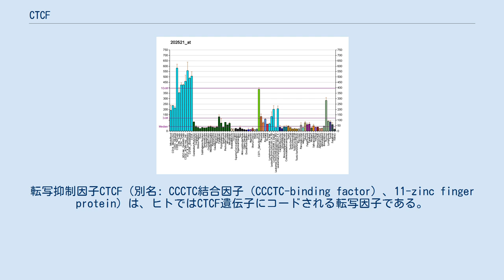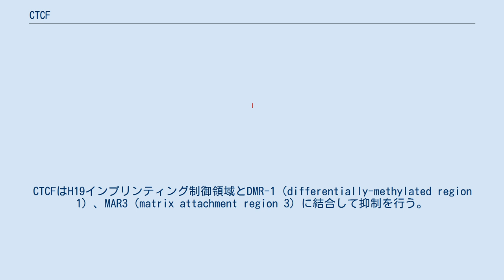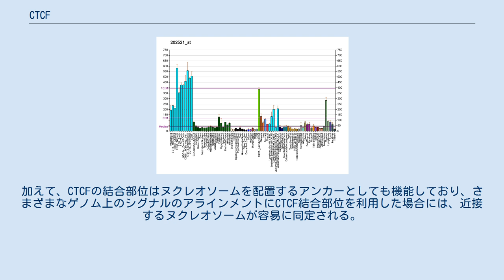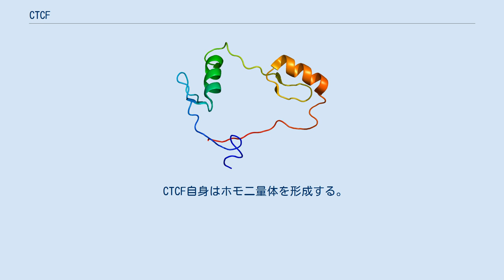CTCF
転写抑制因子CTCF（別名: CCCTC結合因子（CCCTC-binding factor）、11-zinc finger protein）は、ヒトではCTCF遺伝子にコードされる転写因子である。
CTCFは、転写の調節、インスレーター活性、V(D)J組換え、クロマチン構造の調節など、多くの細胞過程に関与する。
 CCCTC結合因子もしくはCTCFは、ニワトリのc-myc遺伝子の負の調節因子として発見された。
このタンパク質は規則的に配置された3つのリピート配列に結合することが判明し、そのコア配列はCCCTCであったためCCCTC結合因子と名付けられた。
 CTCFの主要な機能は、クロマチンの三次元構造の調節であると考えられている。
CTCFはDNAの鎖を束ねてクロマチンのループを形成し、核ラミナのような細胞構造へDNAを固定する。
また、CTCFは活性なDNA領域とヘテロクロマチン領域の境界の決定も行う。
 DNAの三次元構造は遺伝子の調節に影響するため、CTCFの活性は遺伝子発現に影響する。
CTCFは、エンハンサーとプロモーター間の相互作用を防ぐインスレーター活性の主要な部分を占めていると考えられている。
CTCFの結合によって遺伝子発現の促進と抑制のどちらも引き起こされることが示されている。
CTCFがループ形成によってのみ遺伝子発現に影響を与えているのか、それとも他の未知の活性が存在するのかは不明である。
 CTCFの結合は、下に示すように多くの影響を与えることが示されている。
それぞれの場合で、CTCFが直接的に変化を引き起こすのか、間接的に（特にループ形成によって）引き起こすのかは不明である。
 CTCFはIGF2遺伝子の抑制に重要である。
CTCFはH19インプリンティング制御領域とDMR-1（differentially-methylated region 1）、MAR3（matrix attachment region 3）に結合して抑制を行う。
 CTCFの標的配列エレメントへの結合によってエンハンサーとプロモーター間の相互作用が防がれ、エンハンサー活性は特定の機能ドメイン内に限定される。
エンハンサーのブロックの他に、CTCFはヘテロクロマチン構造の拡大を防ぐ障壁としても機能する。
 CTCFは互いに物理的に結合してホモ二量体を形成し、それによってDNAのループが形成される。
CTCFは核ラミナに結合しているDNA領域の境界にも頻繁に出現する。
クロマチン免疫沈降（ChIP）とその後のChIP-seqによって、CTCFはゲノム全域にわたってコヒーシンと共局在し、遺伝子調節機構とクロマチンの高次構造に影響を与えていることが判明した。
 CTCFはmRNAのスプライシングに影響を与えることが示されている。
 CTCFは CCGCGNGGNGGCAG というコンセンサス配列に結合する。
この配列はCTCFが持つ11個のジンクフィンガーモチーフによって決定される。
CTCFの結合は結合配列のCpGメチル化によって阻害される。
 19種類の細胞（12種類の正常細胞と7種類の不死化細胞）には平均して55,000箇所、総計で77,811箇所のCTCF結合部位が存在するという報告がなされている。
CTCFの複数の配列に結合する能力はジンクフィンガーをさまざまな組み合わせで用いることで可能になっており、「多価タンパク質」としての性質を獲得している。
30,000以上のCTCF結合部位が同定されているという報告もなされている。
ヒトゲノムは細胞種に応じて15,000から40,000のCTCF結合部位を含んでおり、CTCFが広範に遺伝子調節に利用されていることが示唆される。
加えて、CTCFの結合部位はヌクレオソームを配置するアンカーとしても機能しており、さまざまなゲノム上のシグナルのアラインメントにCTCF結合部位を利用した場合には、近接するヌクレオソームが容易に同定される。
一方、高分解能でのヌクレオソームのマッピングの研究においては、細胞種間でのCTCFの結合の差異はヌクレオソームの位置の違いによるものであることが示されている。
一部の遺伝子では、メチル化によるCTCFの結合部位の喪失が男性不妊などのヒトの疾患に関係していることが判明している。
 CTCF自身はホモ二量体を形成する。
この活性はCTCFがループを形成する機構としての可能性の1つである。
 CTCFはYボックス結合タンパク質1と相互作用することが示されている。
また、CTC...